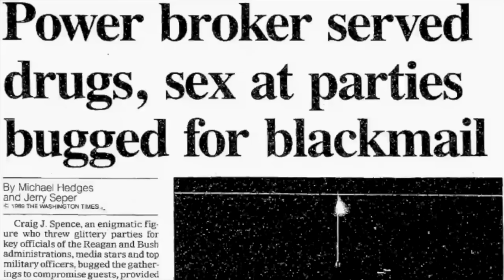American Conspiracy: The Octopus Murders with Christian Hansen and Zachary Treitz (PART 1)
American Conspiracy: The Octopus Murders follows journalist Danny Casolaro's mysterious death while probing an alleged conspiracy called "The Octopus" linking spy software theft, unsolved murders, and major 20th-century scandals.

for two extra episodes a month and exclusive content please

EpsteinJustice.com